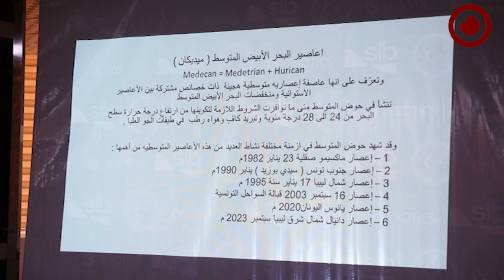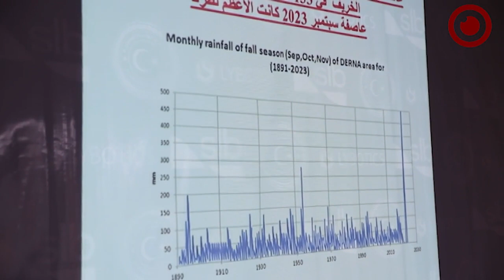الاجتماع العلمي حول سدود درنة مابعد الكارثة الطبيعية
نظمت اللجنة الوطنية للتربية والثقافة والعلوم التابعة لوزارة التربية والتعليم "الاجتماع العلمي حول سدود درنة مابعد الكارثة الطبيعية" بمشاركة منظمة اليونيسكو بمكتبها الإقليمي وعدد من المؤسسات التابعة للدولة، ويهدف الاجتماع إلى جمع المعلومات والتقارير العلمية والوثائق المتاحة والأعمال والدرسات حول سدود درنة والسدود الليبية، وتقييم الاحتياجات والأولويات الوطنية للحد من الكوراث الطبيعية والفياضانات .